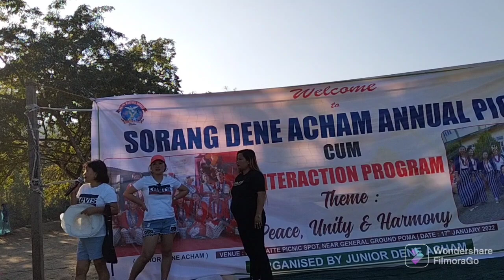powerfull performance by Sorang Deney Acham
Dil se presinting through Dance, Song, and games... by Sorang Deney Acham